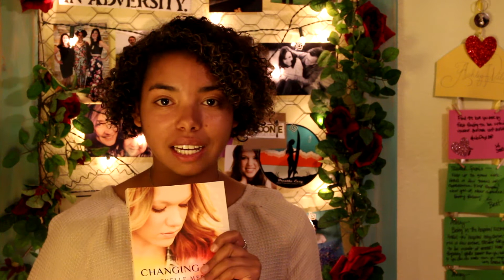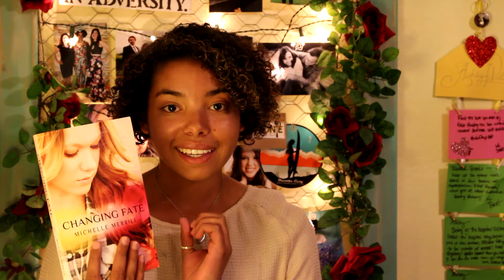Changing Fate Book Review | Ashley's Roses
Please leave any questions or video requests!

Living with a chronic illness is never easy.  I live with a genetic condition called Cystic Fibrosis.  As you read my blog posts or watch my YouTube videos, I want to encourage you, give you advice, and put a smile to your face.  If you are reading this and do not have a chronic illness, I hope you were able to learn something new or give you a different perspective.
I will be uploading every Monday PLUS surprise uploads on Wednesdays!

Jeremiah 29:11